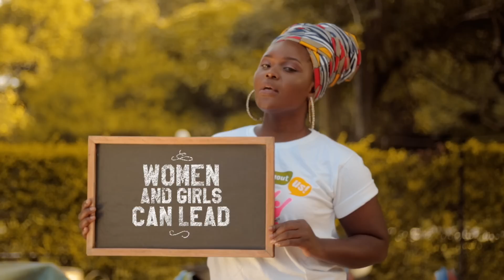B'Flow Ft. Yo Maps, Kantu, Drimz, Splash & Tripo Cezo - Amaka Mwishiwi (Ishiwi | My Voice)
ishiwi The power of the youth lies in their voices. Kabwe's most happening artists B'Flow, Drimz, Yo Maps, Tripo Cezo & Splash team up with songbird Kantu on this club banger as they call on Zambian youth to exercise their freedom of expression and demand accountability from leaders.